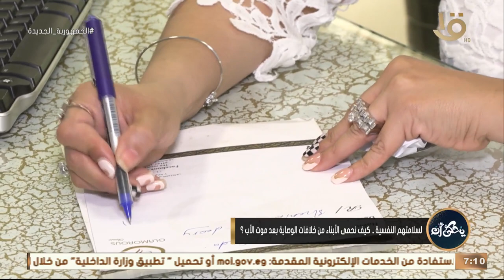يحكى أن | لسلامتهم النفسية.. كيف نحمي الأبناء من خلافات الوصاية بعد موت الأب؟.. د. شيرين درديري تجيب